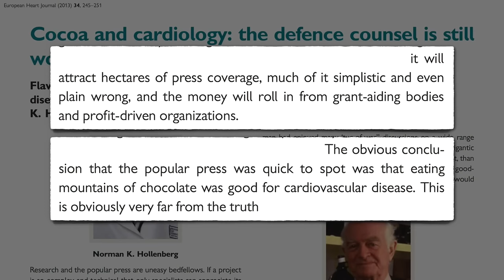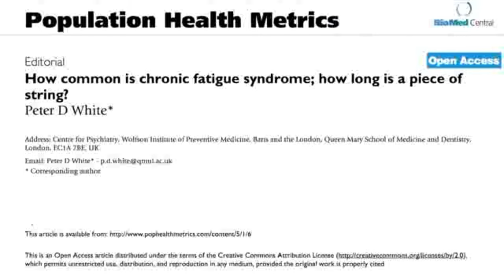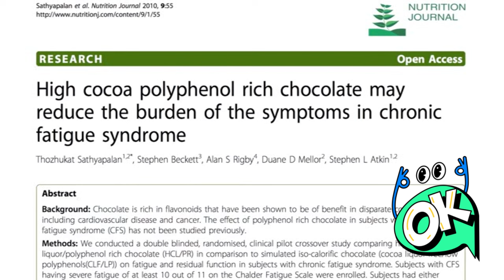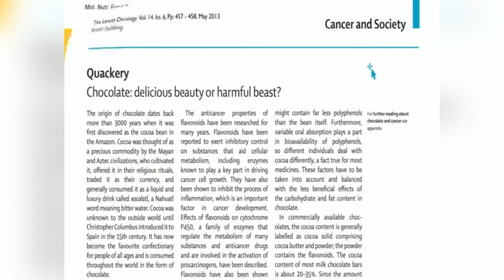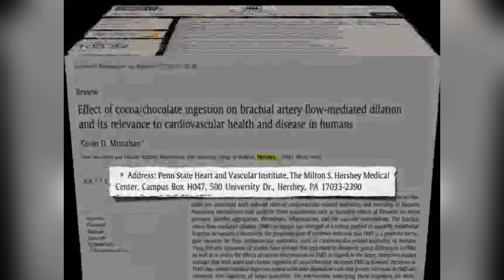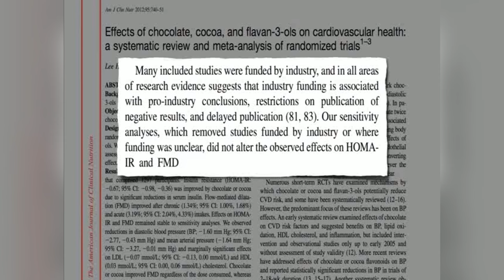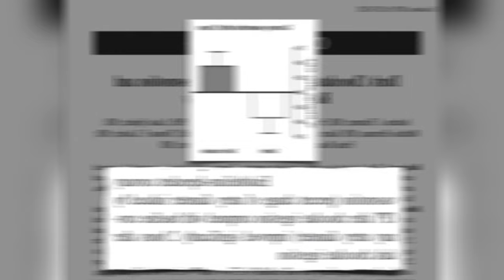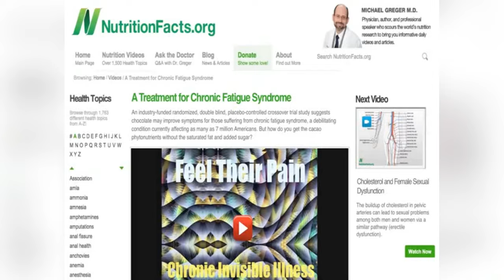🚨 THIS 1 FOOD DESTROYS Heart, Liver & other Diseases Dr. Greger's Shocking Discovery! 😱 | Key Health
Dr. Greger's Books
Collection 4 Books Set (low price includes 2 cookbooks)
Nice Set!

Dr. Michael Gregor reveals an astonishing discovery that could revolutionize the way we approach health and wellness. Imagine a single food with the power to combat some of the most devastating diseases known to humanity, including heart disease, liver disease, and many others.

Dr. Gregor, a physician, author, and internationally recognized speaker on nutrition, food safety, and public health issues, has dedicated his career to uncovering the truth about what we eat and how it affects our bodies. His groundbreaking research and compelling presentations have changed the lives of countless individuals seeking better health through natural means.

Dr. Gregor unveils a game-changing food that promises to be a powerful ally in the fight against chronic diseases. But what makes this food so special? How does it work to destroy disease and promote health? And most importantly, how can you incorporate it into your daily routine to reap its incredible benefits?

Chronic diseases, such as heart disease, liver disease, and diabetes, are leading causes of death and disability worldwide. These conditions often develop slowly and can persist for a long time, significantly impacting an individual’s quality of life. They are commonly linked to lifestyle factors, including poor diet, lack of exercise, and exposure to harmful substances.

**Heart Disease:** Often referred to as the "silent killer," heart disease encompasses a range of conditions affecting the heart, including coronary artery disease, heart attacks, and congestive heart failure. It is the leading cause of death globally, claiming millions of lives each year. The main risk factors include high blood pressure, high cholesterol, obesity, and smoking.

**Liver Disease:** The liver is a vital organ responsible for numerous functions, including detoxification, protein synthesis, and digestion. Liver diseases, such as hepatitis, fatty liver disease, and cirrhosis, can severely impair these functions and lead to life-threatening complications. Factors contributing to liver disease include alcohol consumption, viral infections, and metabolic disorders.

Dr. Gregor will provide practical tips and suggestions on how to easily incorporate this wonder food into your daily meals. Whether you prefer it raw, cooked, or as part of a recipe, there are numerous ways to enjoy its benefits. He will share some of his favorite recipes and preparation methods to help you get started.

**Simple Recipes:** Dr. Greger will introduce a variety of simple and delicious recipes that showcase this food’s versatility. From breakfast smoothies to hearty dinners, these recipes are designed to make healthy eating enjoyable and accessible.

In conclusion, the knowledge shared by Dr. Gregor in this video could be the key to transforming your health and preventing chronic diseases. Embrace the power of this extraordinary food and take charge of your wellness journey today.

TIMESTAMPS
00:00 Dr. Gregor
01:22 Dr. Gregor Chocolate Studies
02:30 Dr. Gregor  Chocolate CFS Test
04:33 Dr. Gregor Chocolate Cocoa Powder
05:21 Dr. Gregor Chocolate Cocoa Test Result
06:31 Dr. Gregor Chocolate Cocoa Other Tests
08:16 Dr. Gregor Chocolate Dark No Sugar
09:10 Dr. Gregor Chocolate Dark Summary
09:46 Join The Club

Key Health is here to share healthy ways to make your life easier by eating foods and vitamins to avoid health issues such as cancer, heart disease. Live a long healthy life with eating a single ingredient food (SIF) diet.  SIF's are a simple solution to avoid ultra-processed foods. SIFs can save you money on groceries and healthcare while taking steps toward preventing cancer and heart diseases.